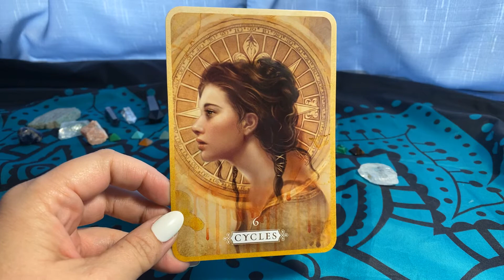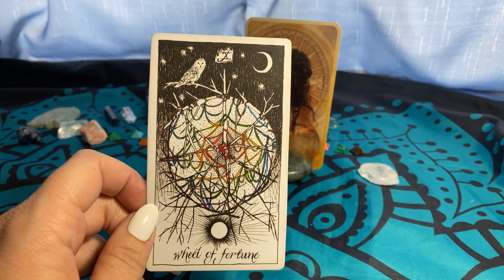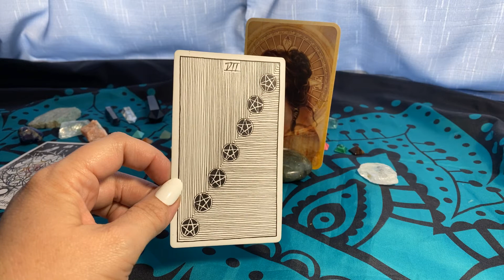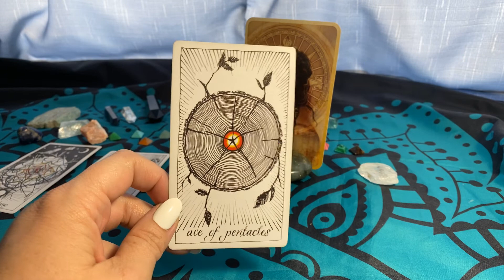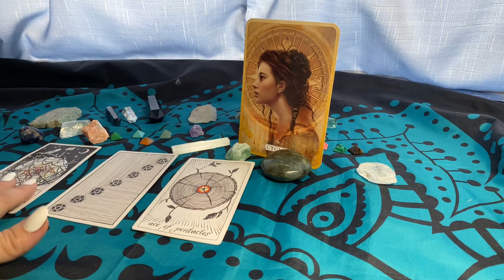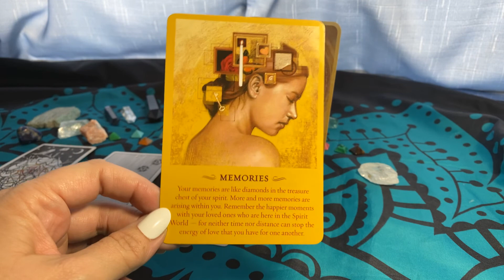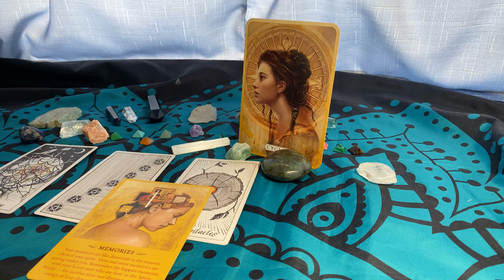Cancer | Cycles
This prayer is what I use before each reading to protect and align myself to receive messages from The Universe:

God The Creator, Jesus Christ my Lord and Saviour, Holy Spirit, Divine Spirit Guides, Ancestors, Guardian Angels, Archangels and The Giving Universe: thank you for your guidance, protection, and love. Thank you for the access to my gifts and for trusting me to use Tarot to share the Divine Messages you need me and others to hear. Protect me and those close to me from evil intentions and low vibrational entities.
Please continue to guide me through my quest for enlightenment and make me open to receive your abundance and karmic blessings.  Teach me to love on an epic scale--to love myself and others with a pure heart. Holy Spirit, I ask these things in God's Holy Name, Amen. So mote it be.